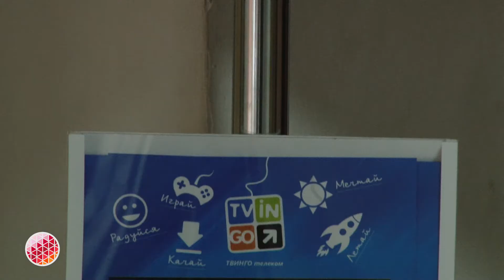Число пользователей ТВИНГО телеком достигло 40 000